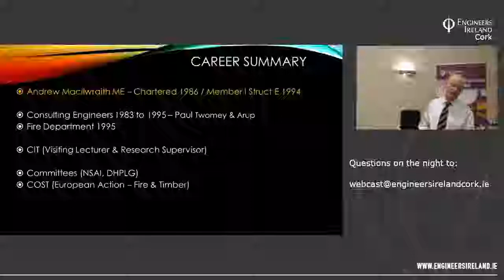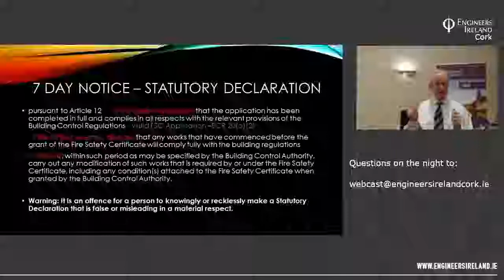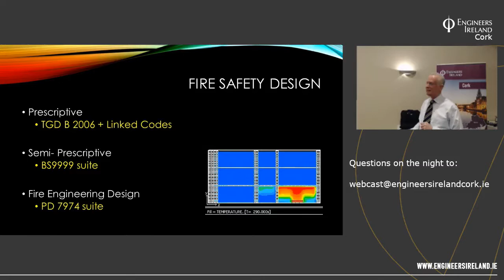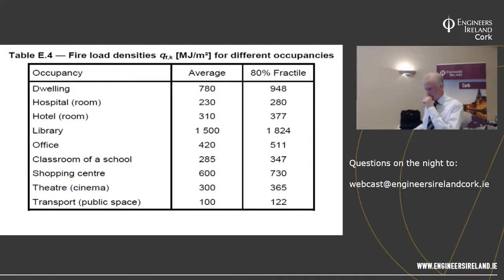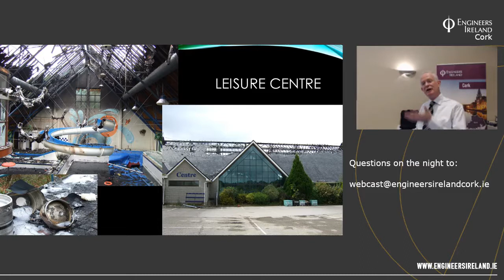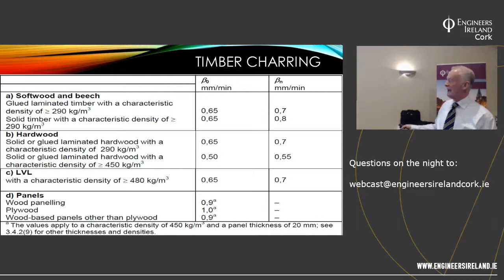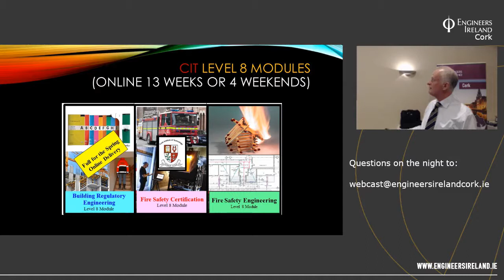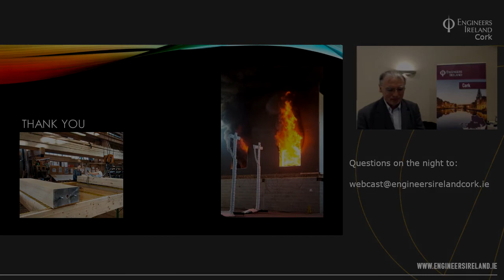Fire Engineering Design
Andrew MacIlwraith, Senior Executive Fire Officer at Cork County Council's Fire and Building Control Department, discusses the key aspects of fire safety legislation together with common on-site problems/issues.  He gives an introduction to the core elements of fire safety design and innovative fire resisting construction.